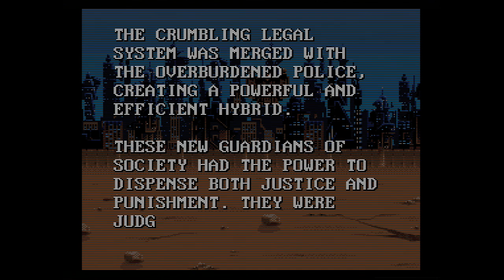Judge Dredd SNES gameplay XRGB Framemeister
Using Super Famicom, Framemeister XRGB, GamecaptureHD, Sharp LCD TV.